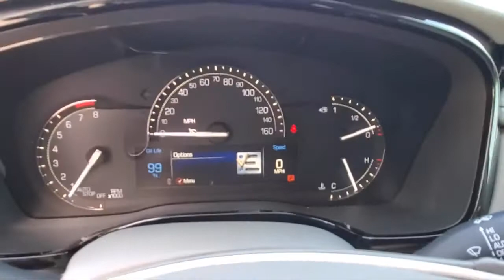2018 Cadillac XT5 Luxury FWD Daytona Beach Jacksonville Beach St. Augustine Ormond Beach Palm Co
2018 Cadillac XT5 Luxury FWD Stock Number: PR2766 Vin:1GYKNCRS1JZ138007.